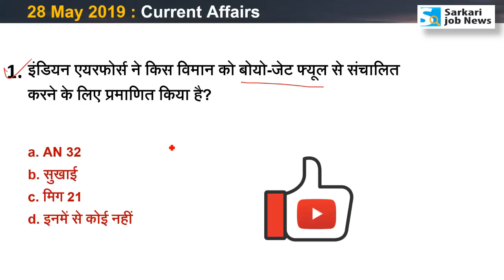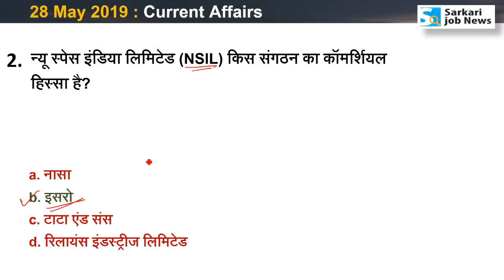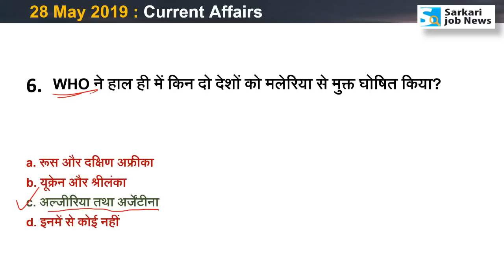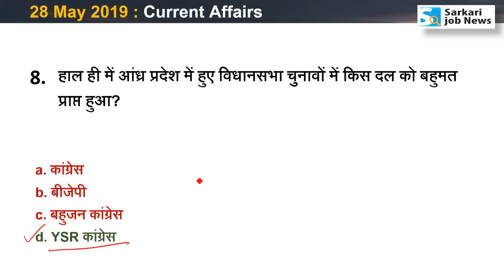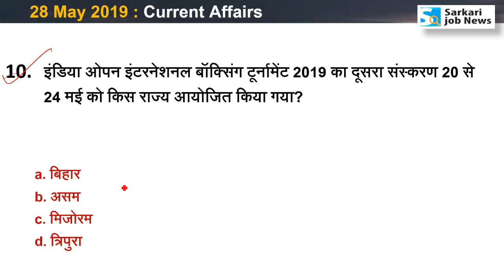करंट अफेयर्स : 28 May 2019 : Current Affairs Hindi Analysis PDF | Sarkari Job News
Hindi Notes of Current Affairs -

PDF Current Affairs One Liner -

Hi,
Ye video 28 May 2019 ka Current Affairs hai. Video The Hindu & other newspaper ke news analysis se Hindi me taiyar kiya gaya hai. Aapko video se Railway, SSC, IBPS, UPSC, IAS, Bank exam ki taiyari me madad milegai.